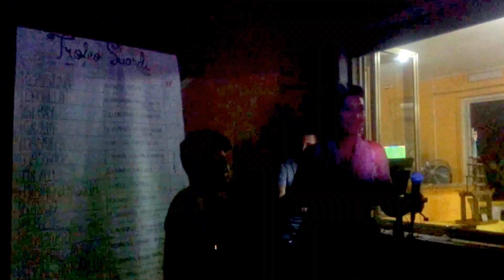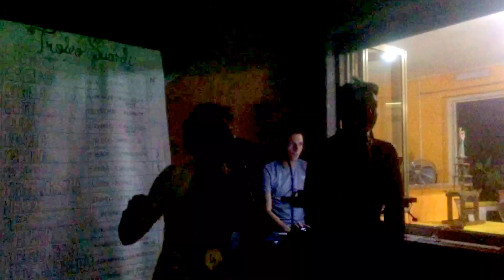KARAOKE A SUARDI Miriam e Cristina con Royal di Lorde